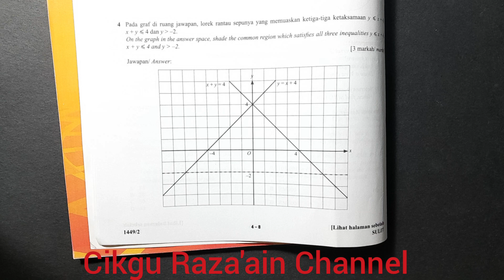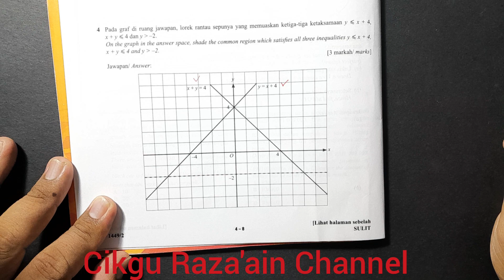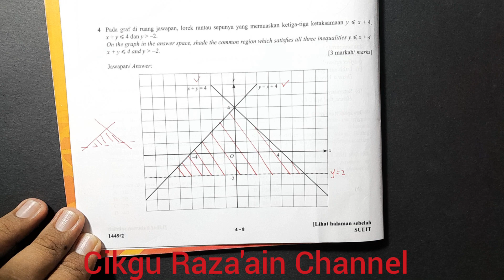Ketaksamaan Linear Lorek rantau yang memuaskan ketiga-tiga Ketaksamaan Matematik SPM Kertas 2